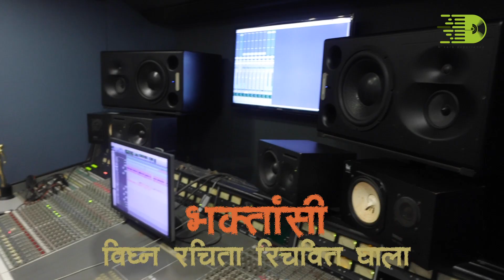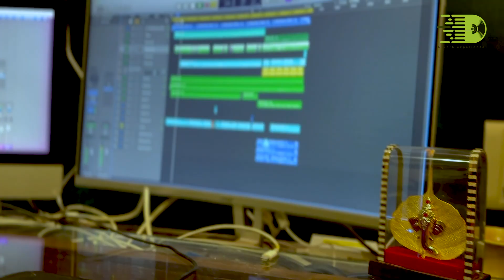Ganesh Varnan By Sharayu Date | Devendra Bhome | Samarth Ramdas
This Soulful Rendition is the Description of Lord Ganesha Brilliantly Visualised by Samarth Ramdas(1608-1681) an Indian Hindu Saint, Philosopher, Poet, Writer & Spiritual Master. This track is Composed by Devendra Bhome & Sung by Sharayu Date!

Lyrics - Samarth Ramdas
Singer - Sharayu Date

Music Programming & Arrangement - Devendra Bhome
Rhythm Arrangement - Ketan Pawar
Recording Studio - Vinayak Pawar(Soundideaz Academy, Andheri West)
Mixing & Mastering - Devendra Bhome  (Dverb Experience)

Video Shoot - Mangesh Surve
Video Edit & DI - Prathmesh Karnik ,Atul Patwardhan

Production Manager - Madhavi Karnik (Dverb Experience)

Produced by - D'verb Experience
Direction - Devendra Bhome

Special Thanks - Kushal Khot, Wide Wings Media (Bappagraphy)